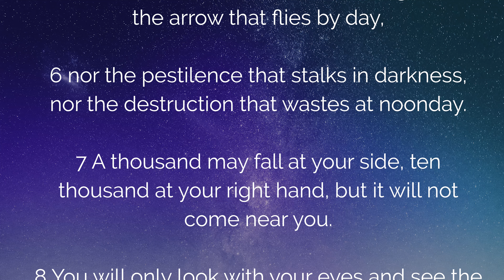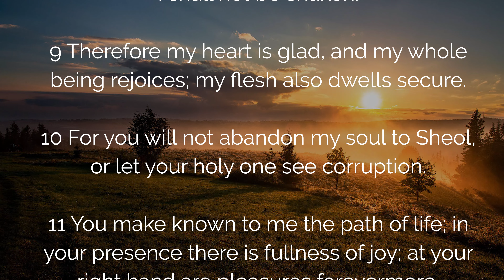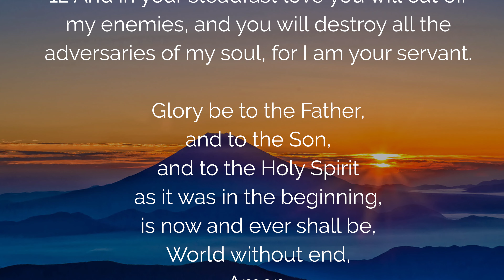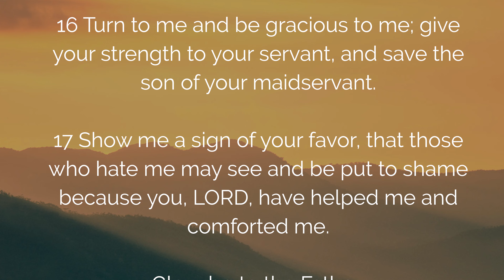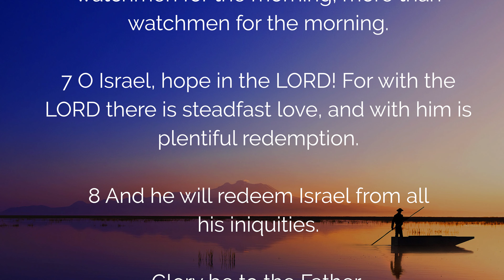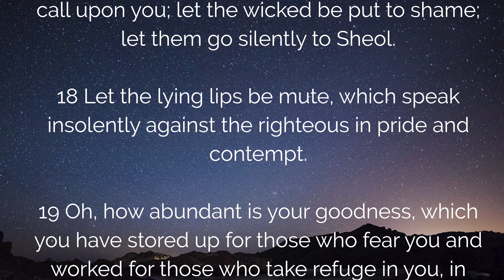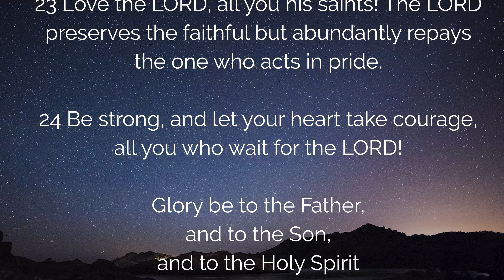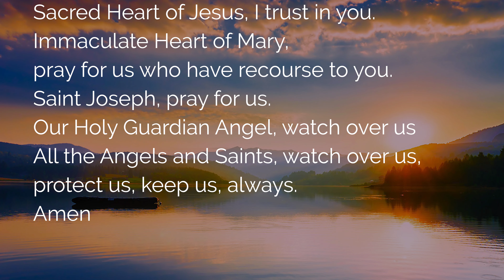🙏 7 POWERFUL PSALMS 🙏 to HELP YOU SLEEP TONIGHT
To have a peaceful and restful sleep tonight, try using Psalms in your bedtime prayer. Psalm 91 is a powerful night prayer that speaks of God's protection. Psalm 4 is a comforting psalm that assures you of God's presence and peace. You can also use Psalms 16, 30, 130, 143, and 8. Trust in the power of God's Word to bring you a peaceful and restful sleep tonight.

00:00 Welcome to the 7 Powerful psalms to help you sleep tonight
01:10 Psalm 91
03:00 Psalm 16
04:21 Psalm 143
06:03 Psalm 86
08:09 Psalm 130
09:03 Psalm 31
12:17 Psalm 4
13:26 Final Prayers
14:51 Conclusion of the 7 powerful psalms to help you sleep tonight

 ▬▬▬▬▬▬▬▬▬▬▬ VIDEO SUMMARY ▬▬▬▬▬▬▬▬▬▬▬

7 powerful psalms to help you sleep tonight